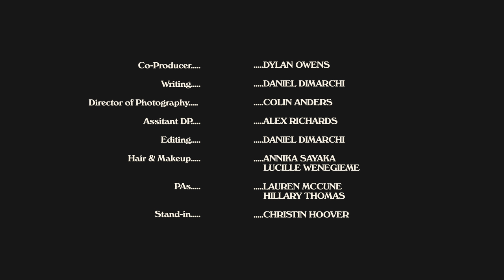Esmé Patterson "Light In Your Window" Music Video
"Light In Your Window" by Esme Patterson
Directed and produced by Daniel DiMarchi in conjunction with CODO Productions
Co-Producer: Dylan Owens
Writing: Daniel DiMarchi
DP: Colin Anders / Slice Cinematics Assistant
DP: Alex Richards
Editing: Daniel DiMarchi
Hair & Makeup: Annika Sayaka & Lucille Wenegieme
Wardrobe: Lucille Wenegieme
PAs: Lauren McCune & Hilary Thomas
Stand In: Christin Hoover